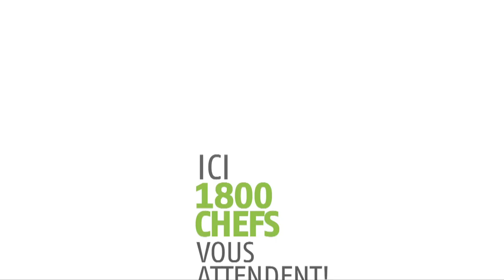Le Groupement vu par ses membres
Vidéo corporative du Groupement des chefs d'entreprise